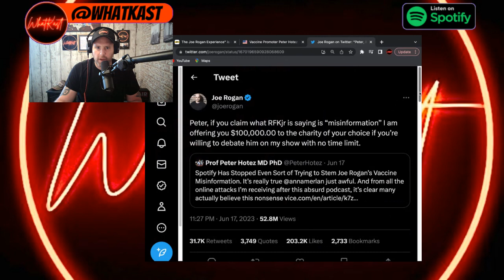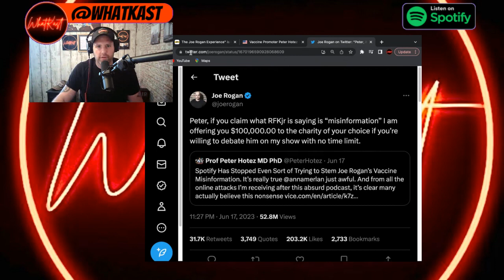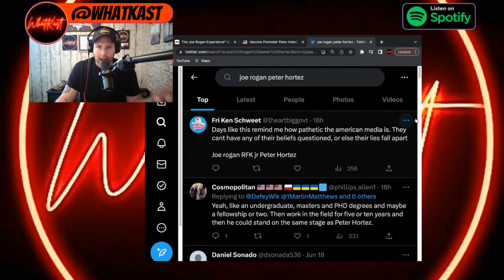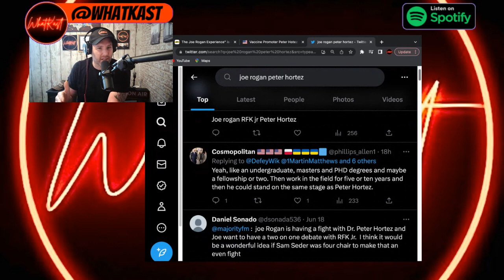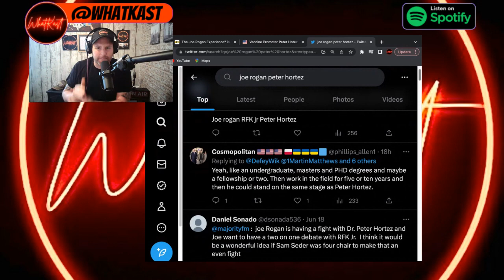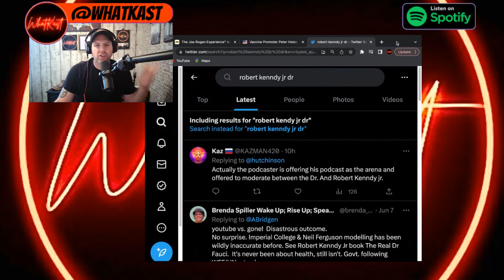Robert Kennedy Jnr Vs Peter Hotez on Joe Rogan?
Joe Rogan has challenged Dr Peter Hotez to debate Presidential candidate Robert kennedy Jnr on the JRE about vaccines, is hortez scared to debate?